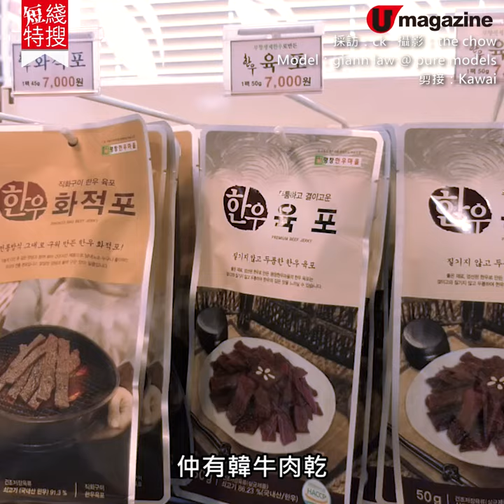【韓國自由行】韓國近郊2日精華遊 韓版阿爾卑斯、大擦韓牛、平食海鮮街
韓國江原道 ，除咗滑雪仲有咩？「韓版阿爾卑斯」 大關嶺牧場 ，大把唯美雪景打卡位，仲可以餵羊咩咩；人氣餐廳 韓牛城 ，大擦頂級韓牛；仲有束草市的 大浦港海鮮市場，平食新鮮海鮮。

【info】
大關嶺牧場
地址：江源道平昌郡大關嶺面大關嶺maru街483-32
營業時間：1/2/11及12月9am-5pm；3及10月至5:30pm；4及9月至6pm；5及8月至6:30pm
門票：37港元

平昌韓牛城（大關嶺店）
地址：江源道平昌郡大關嶺面橫溪里 377-12

大浦港海鮮市場
地址：江源道束草市大浦港希望街
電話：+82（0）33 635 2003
營業時間：10an-9pm（各店營業時間有異）
全方位緊貼《U Magazine》社交平台